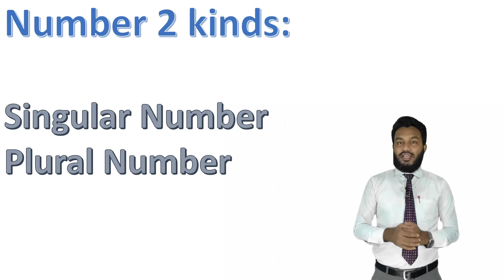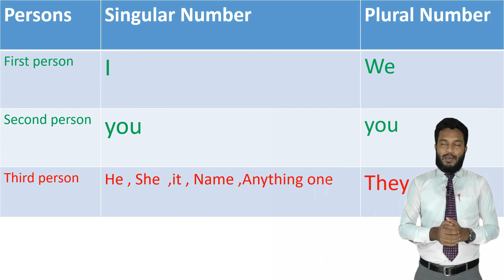Grammar এর পথ চলা শুরু হোক Person & Number দিয়ে।